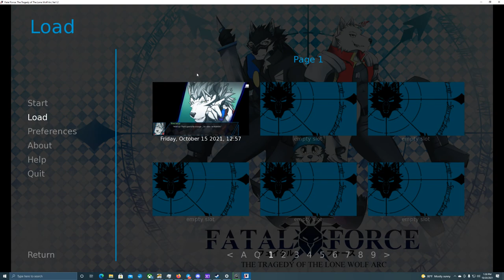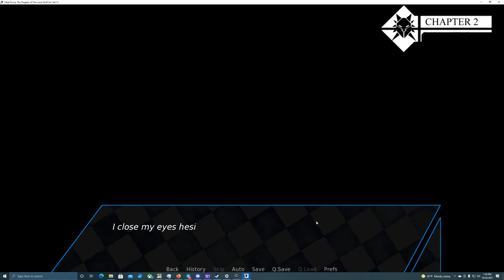That's Not the Mona Lisa- Fatal Force #5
That's a tiny wolf boy...

Oh lord this episode almost broke me; seriously guys, I couldn't stop laughing. The Linkin Park song lyrics were completely unexpected, and I wasn't expecting someone to take them seriously... but here we are.